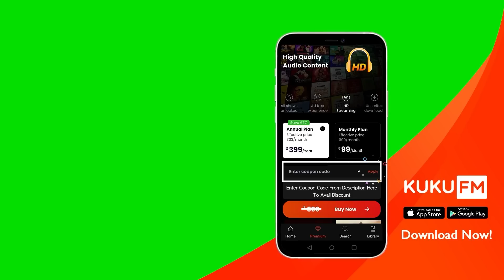நாம் அனைவரும் முக்தி பெற உதவும் எளிய வழி | How can we stop our Birth | Nithilan Dhandapani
-- CONNECT --
▶ Vero - theimmortalruler

-- Account Details --
Bank: Axis Bank
A/c No.: 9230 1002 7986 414
Branch: Trichy Road
IFCS Code: UTIB0000477
Name: Nithilan